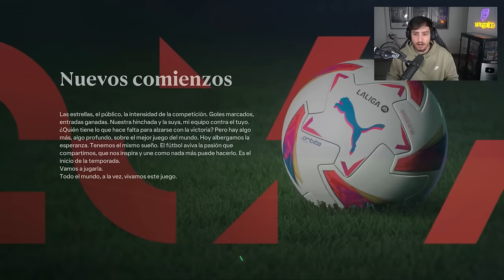¿LA CUARTA ESTRELLA DE ARGENTINA? | MODO CARRERA JUGADOR #25